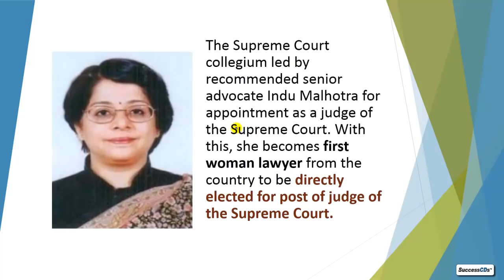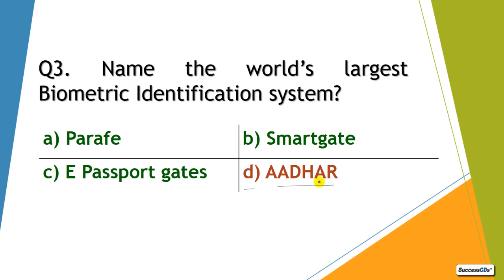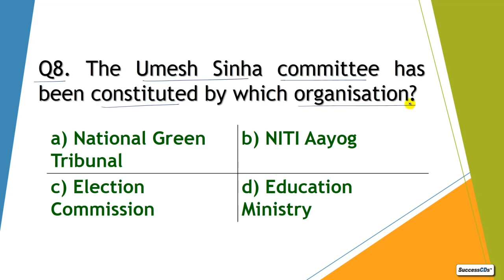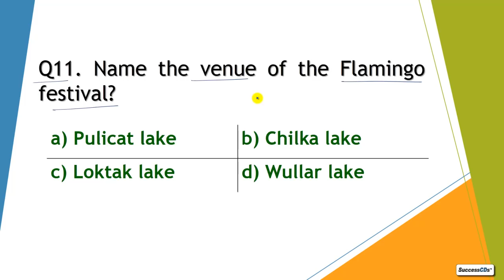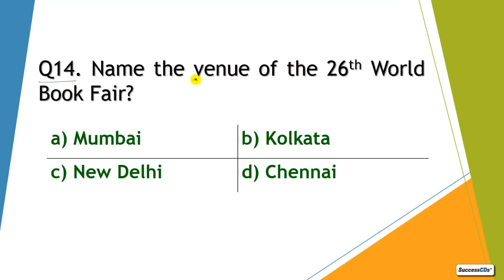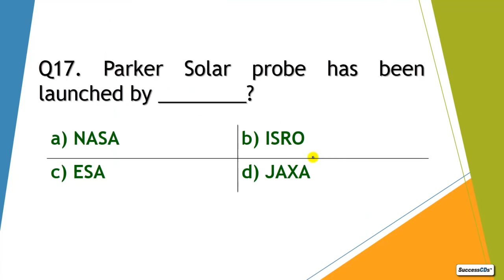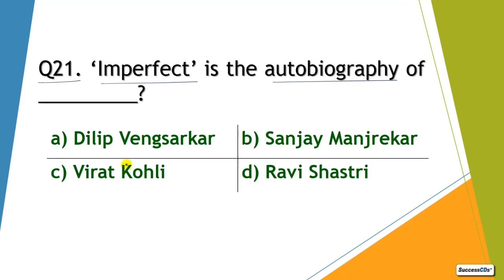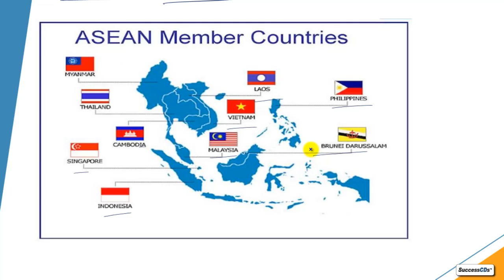Latest GK January 2018 - Latest Current Affairs January 2018 Part 1 MCQ 1 - 15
Latest GK - 2018 January GK  -  Latest Current Affairs for January 2018 Part 1 - MCQ 1 - 15 January 2018. Check out General Knowledge MCQ Questions for Entrance Exams SSC, Bank PO and Clerk Exams, CDS, NDA, NA, AFCAT 2018 and others.

The video provides the Latest Current Affairs in MCQ format covering the Current Affairs of January 1 to 15, 2018. The topics covered are science and technology, Space research, Awards and honours, Entertainment, Sports, Politics, etc. The important details of the current affairs are also discussed so that all possible questions are prepared for. The questions covered are as follows -

Q1. Name the first woman lawyer who has been directly promoted as a judge of the Supreme Court of India?
Q2. The National Youth Festival commemorates the birth Anniversary of ___________?
Q3. Name the world’s largest Biometric Identification system?
Q4. Name the railway station in Mumbai to enter the Limca Book of records for being the first ‘All – women’ station?
Q5. When is the Pravasi Bhartiya diwas celebrated?
Q6. The ‘BharatNet project’ is Backbone of which initiative of the GOI?
Q7. Name the richest state in India according to the National Family and Health Survey?
Q8. The Umesh Sinha committee has been constituted by which organisation?
Q9. Other than India, which country is providing internet services in Nepal?
Q10. Name India’s fastest and first multi - petaflops Supercomputer?
Q11. Name the venue of the Flamingo festival?
Q12. Name the winner of the Golden Globe Award 2017 for Best Motion Picture Drama?
Q13. ‘Aaykar Setu’ Mobile App has been launched by which department?
Q14. Name the venue of the 26th World Book Fair?
Q15. GOLD and ICON missions have been launched by which Space agency?
Q15. Name the newly – appointed Foreign Secretary of India?
Q16. Name the first Robot to get citizenship of a country?
Q17. Parker Solar probe has been launched by ________?
Q18. Which is the 5th state to be declared Open Defecation free?
Q19. Bhogali Bihu festival is celebrated in ______ state?
Q20. Who is the world number 1 bowler in test cricket?
Q21. ‘Imperfect’ is the autobiography of _________?
Q22. Name the newly – appointed chairman of ISRO?
Q23. Name the winner of India’s first International medal in skiing?
Q24. Where was the world’s largest Ice festival held?
Q25. Whom out of these will not be a guest at the Republic day 2018 parade?